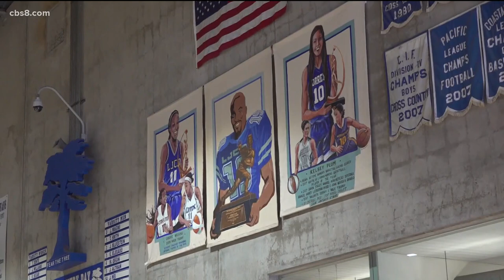Breya Cunningham next great La Jolla Country Day basketball talent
Other LJCD alums include WNBA star Kelsey Plum, WNBA legend Candice Wiggins, and current University of Oregon star Te-Hina Pao-pao.